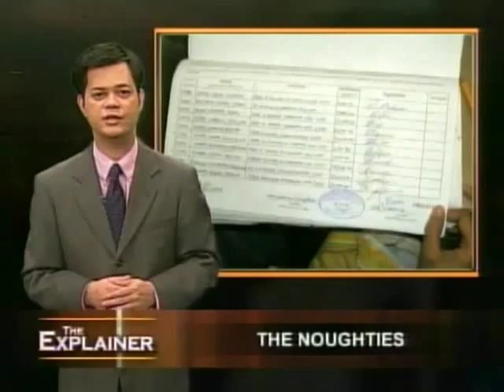The Explainer - January 04, 2010 [Part 1 of 3]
"The Noughties"

with Manolo Quezon